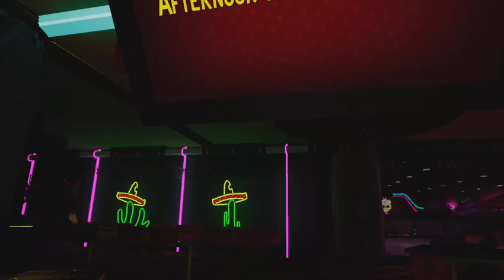Working at El Chips in Help Wanted 2!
WHO PUTS GUACAMOLE ON DESSERT?